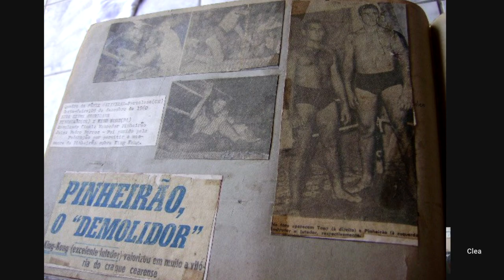Luta mais sangrentas da história IVAN GOMES